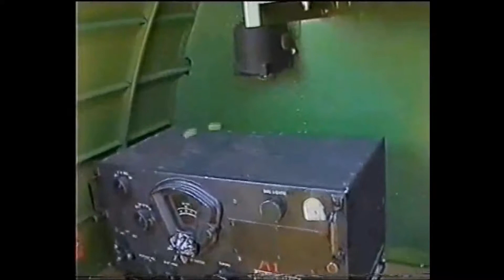1907 B17 1998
My first visit to Oshkosh was in 1998. I took the opportunity to fly on the EAAs B17 Aluminum Overcast. That was the year a Concorde flew in and I sat under the wing of the B17 to see her take off. I had actually flown on that aircraft, G-BOAF, just 4 months previously. Here is a flash back to that memorable flight.